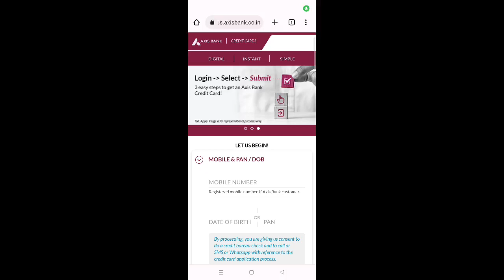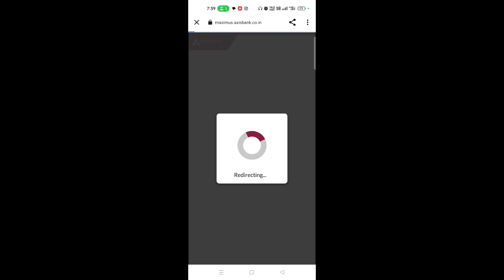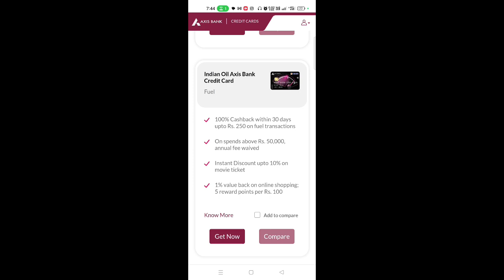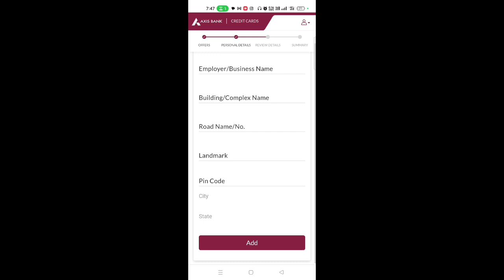How to apply Axis Bank Credit Card | axis bank ka credit card apply kaise kare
@sauwalvlogs Axis bank credit card apply kaise kare |
how to apply axis bank credit card |
axis bank ka credit card apply kaise kare |
how to apply axis bank credit card in mobile app

To apply for an Axis Bank credit card online, follow these steps:

Visit the Axis Bank website and select the "Credit Cards" option.

Browse through the various credit card options available and select the one that suits your requirements.

Click on the "Apply Now" button next to the selected credit card.

Once you have filled in all the details, submit the application form.

You may be asked to upload some documents, such as your address proof, identity proof, and income proof. Make sure you have these documents handy.

After you have submitted the application form and the required documents, your application will be processed by Axis Bank.

If your application is approved, your credit card will be delivered to your registered address within a few days.

Note that the application process may differ slightly depending on the specific credit card you are applying for.